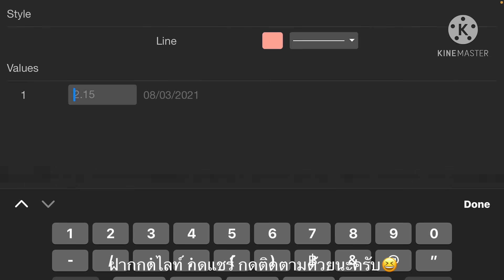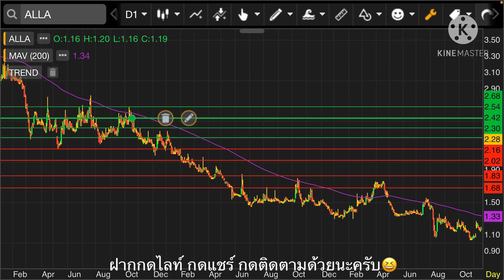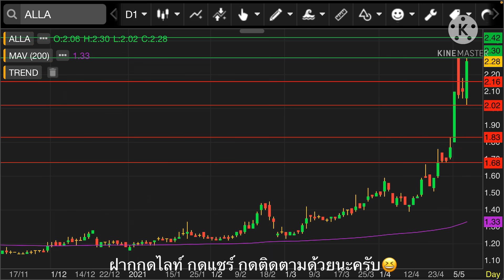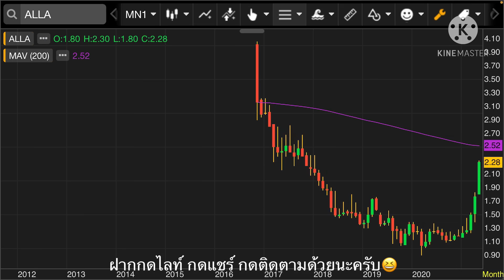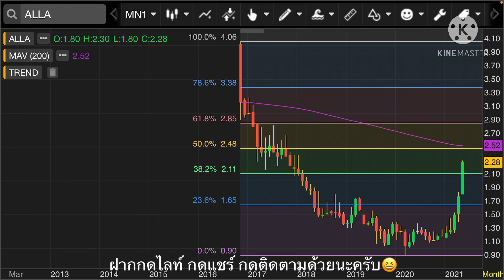EP.432 แผนเทรด ALLA (Part#5)